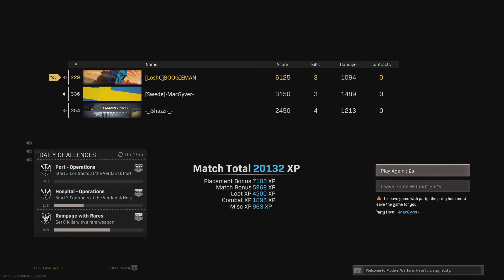Call of Duty®: Modern Warfare®_20210127204716